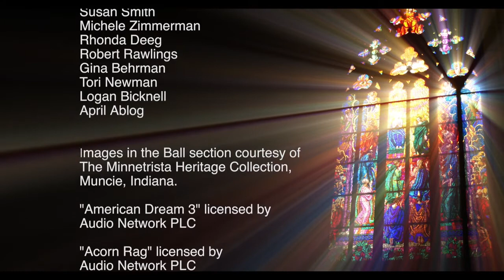The Glass Makers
On October 6, 1886, a group of speculators drilling a well in Howard County discovered natural gas. Lighting it, the 20-foot flame could be seen for miles that night. The next eight exploratory wells in the area were successful.  News of the significant gas discoveries traveled quickly, and it was estimated that the gas would last for 200 to 300 years.  That proved to be incorrect, but Indiana’s legacy in glassmaking had been launched.

Firms such as the Indiana Glass Company, in Dunkirk, devoted its plant to the production of pressed and blown decorative glass.  From a population of 491 in 1887, the city of Alexandria grew to more than 7,200 in 1900 because of the need for functional glass.  The Harper and Cruzen Glass Factory, Lippincott Glass Chimney Co., DePauw Plate Glass Co., and the DePauw Window Glass Co. all developed factories there and needed workers.

And while Indiana’s glass fortunes expanded statewide – for example, the Root Glass Company designed and produced the original Coca-Cola bottles in Terre Haute – the glass brand that became a household name was Ball. In 1880, the five Ball brothers started the Wooden Jacket Can Company in Buffalo, New York, but the glass canning jar was the brothers’ focus when the renamed company relocated to Muncie to take advantage of the readily available natural gas. At its peak, Ball Brothers Glass Manufacturing Company produced 30 jars a minute in its five plants, with an additional 2,500 employees in its Muncie headquarters.

Today, Indiana’s highest-profile functional glassmaker is just outside Muncie, in Dunkirk.  Ardagh Group was founded in Dublin in 1932 as the Irish Glass Bottle Company. It now operates in 26 countries, employs 22,000 people and controls approximately 50 percent of the North American glass container market.  Not unlike the 1930s, when the volume of Ball jars produced in Muncie captured the world’s attention, today Ardagh’s Dunkirk operation produces three million longneck beer bottles DAILY for AB InBev, parent company of Budweiser.

INDIANA’S ART GLASS community was launched with that first gas well discovered northwest of Kokomo in 1886.  Charles Edward Henry, a glass chemist, immigrated to the United States from France and formed Henry Art Glass in New Rochelle, New York in 1883.  Henry Art Glass made glass buttons, novelties, and opalescent glass rods.  While producing glass products, Henry met many glass artists in the New York area including Louis Tiffany.  Hearing about the gas boom in Central Indiana and returning to New York from a business trip to Chicago, he stopped in Kokomo.  On his second day in Kokomo, local officials provided Henry with a plant site and a natural gas supply.

He built a glass production plant with a seven-pot furnace, and production started at Opalescent Glass Works on November 13, 1888, and it has been in continuous operation at that location ever since.  Most important to Indiana’s art glass history was the shipment three days later – on November 16, 1888, the first shipment of sheet glass went to Louis Tiffany.  It included 600 pounds of blue and white opalescent glass.

Tiffany continued to be one of Henry’s customers, and in 1893 he purchased more than 10,000 pounds of glass from Opalescent Glass Works.  Kokomo Opalescent Glass continues to be a source for restoration glass, and it still has, and mixes, many of the same “recipes” that established it as a premier glass manufacturer.  Its Hot Glass Studio was established in 1998 to produce a wide range of quality hand-blown and hand-cast glass using its world-famous Kokomo Opalescent Glass. There, the company’s glass blowers create one-of-a-kind and limited edition functional and sculptural glass objects and rondels.

Building on that heritage are dozens of Indiana glass artists, some in business for decades in and around the former Trenton Gas Field in east central Indiana.  Some, like the fourth-generation glassmakers at Zimmerman Art Glass, expand the state’s art glass community all the way to the Ohio River, in Corydon.

The Indiana Glass Trail links all of Indiana’s glassmakers, as well as the state’s glass-focused galleries, museums, exhibits, festivals, and workshops/classes, and this 11-minute documentary produced by Taylor University students travels that Trail.